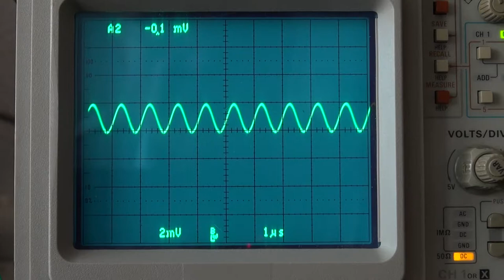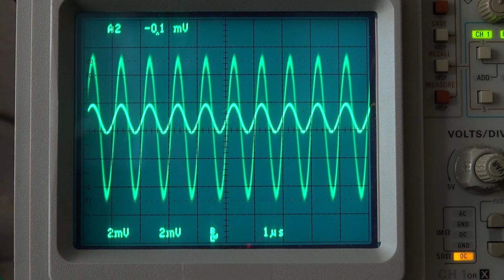Tektronix 2465B Cascading Channels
Wie man 200 Mikrovolt Skalierung erreichen kann.

Tektronix 2465B Cascading Channels - Kanäle kaskadieren.